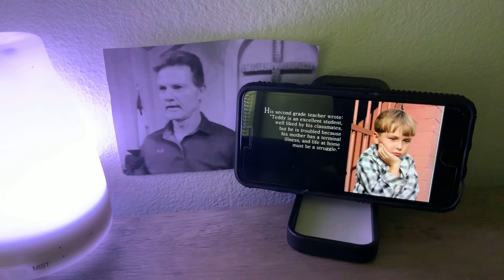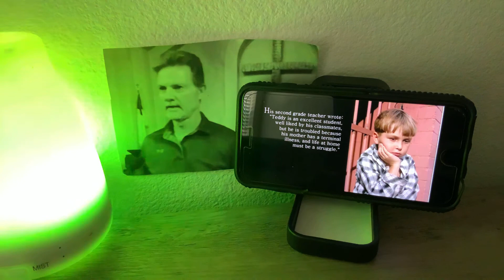Turning Teddy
Teddy Stallard story